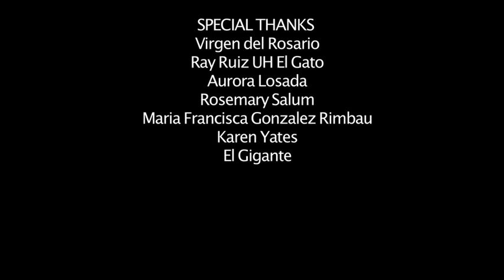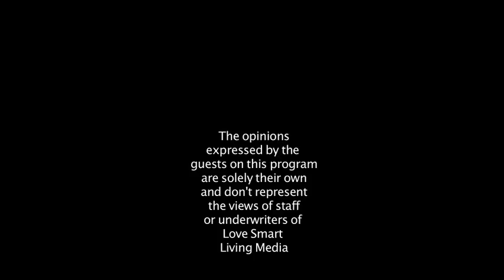Passion Time w Patricia Gras:Raul Cuero PhD How to create to Excel.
This show introduces Dr. Raul Cuero's assertion that creativity is necessary in every area of life for success. A Colombian professor of microbiology. From 1988 through 2012 at Prairie View A&M University, he has researched biological resistance to ultraviolet light. The work was supported in part by NASA and led to at least one publication and patent.] Since 2012, he has been the research director of International Park of Creativity, an organization of which he is the founder. . R. Cuero, PhD, has built an illustrious scientific career over the past thirty years, developing different types of inventions in the areas of microbiology, molecular microbiology, synthetic biology, environmental science, and other disciplines.

He holds degrees from universities in the United States, United Kingdom, and Colombia, and has traveled and worked around the world.

Passionate about inspiring creative thought, Cuero formed an international foundation to train young inventors and has written several books, including How to Create, Between Triumph and Survival, Como ser Creativo para Triunfar, and La Orfandad de la Nueva Generacion.